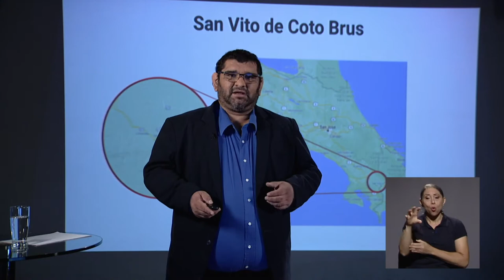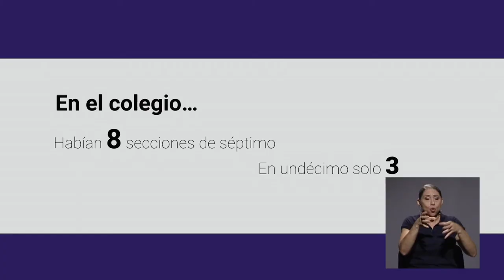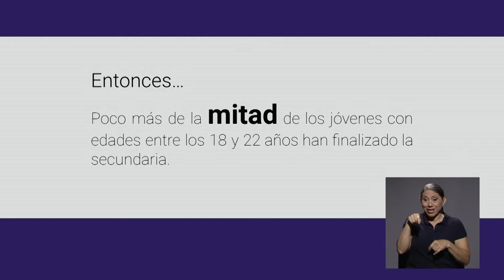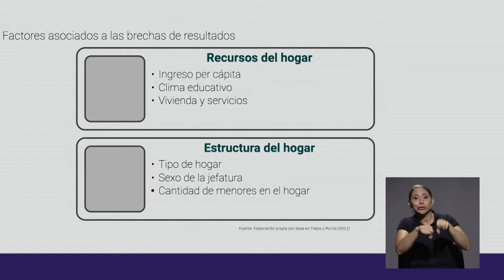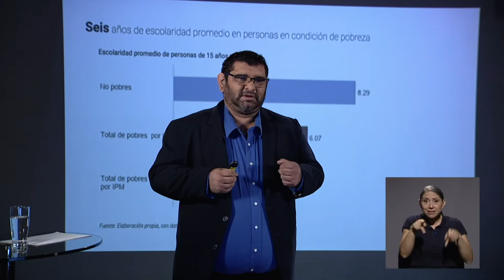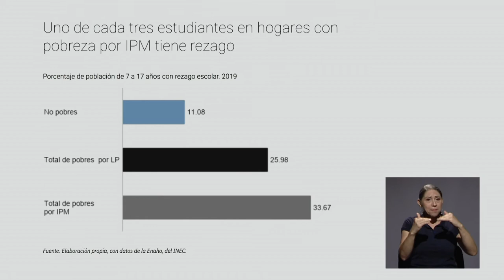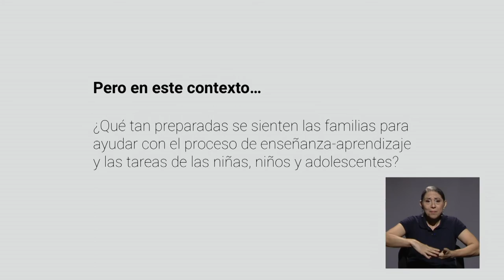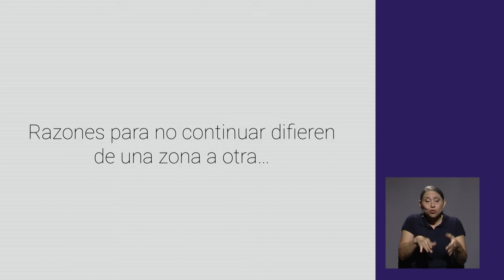Especiales UCR: Una mirada económica al 2020 (Dagoberto Murillo)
La Facultad de Ciencias Económicas y el Consejo de Estudiantes de Económicas nos presentan la serie de charlas: Una mirada económica al 2020. En esta entrega el M.Sc. Dagoberto Murillo nos trae su charla "Consecuencias socioeconómicas en la educación primaria y secundaria de la virtualización educativa y los rezagos de los últimos años.